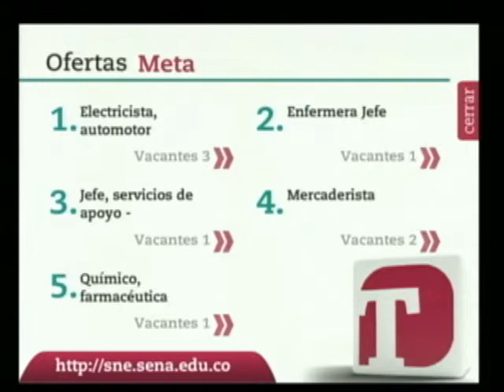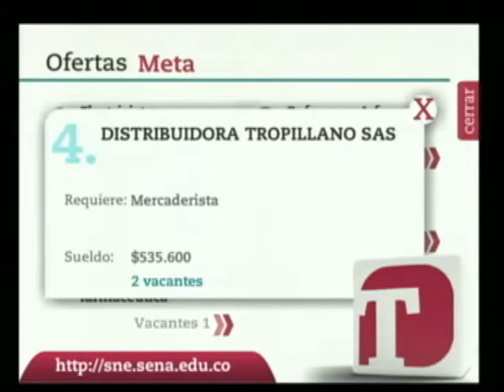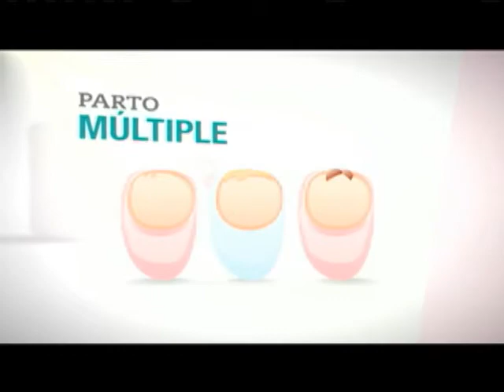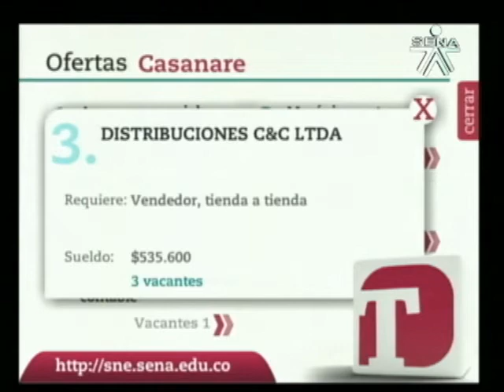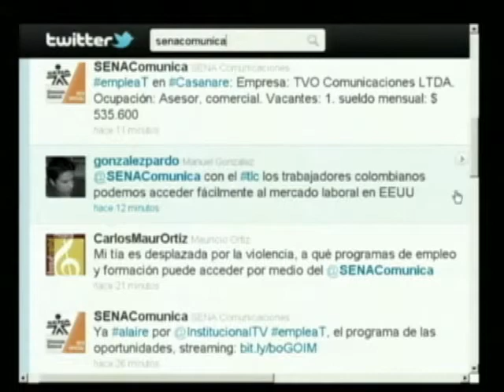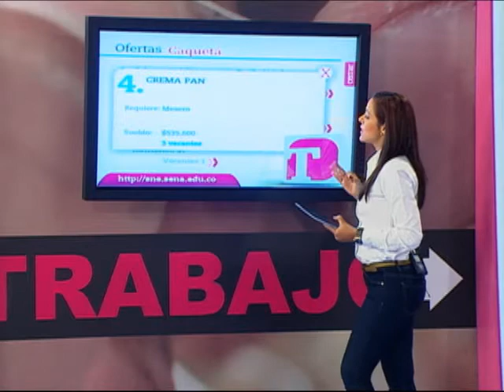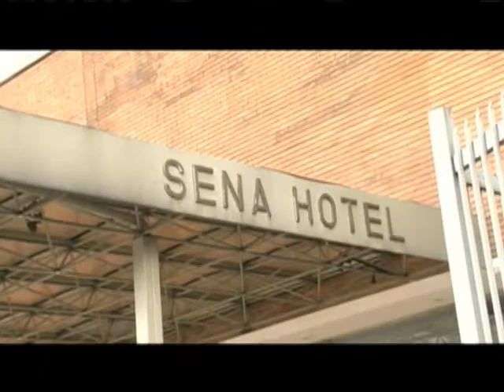Emplea T 14